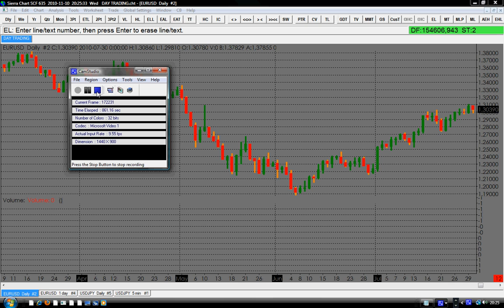RISKS MANAGEMENT AND TRADING.avi